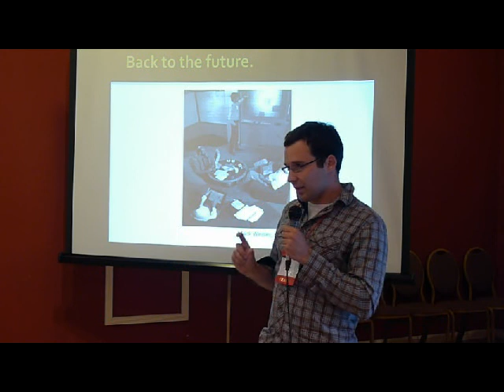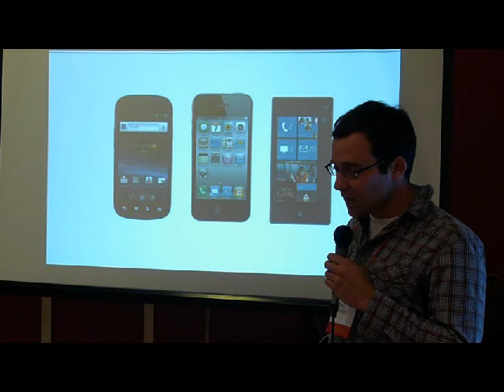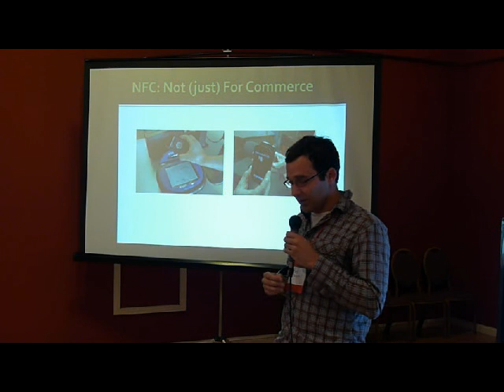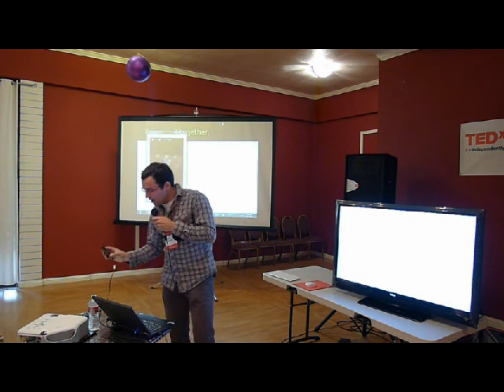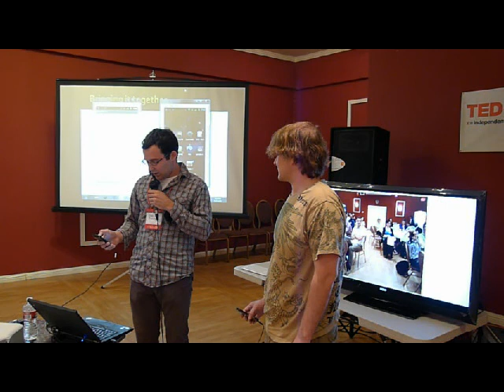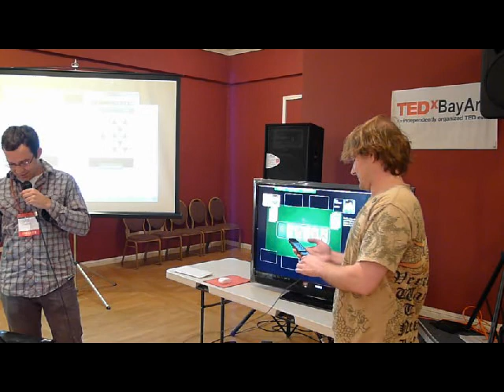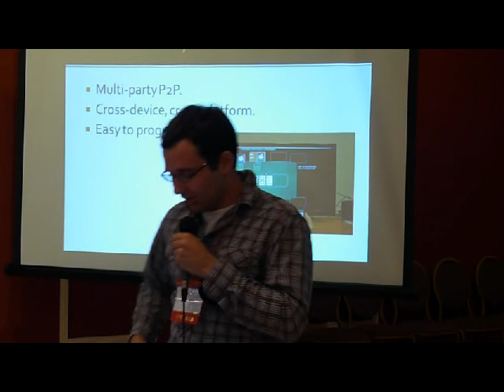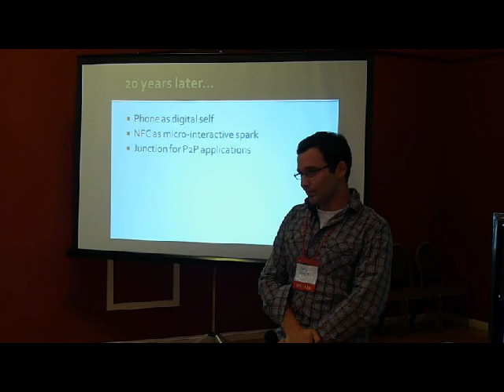TEDxBayArea - June 2011 - Ben Dodson - Building Connections Between People and Devices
For years, researchers have envisioned a world where our devices work together seamlessly for a variety of tasks. While we are witnessing an explosion in the number of smart and connected devices all around us, there are still relatively few device-spanning applications that we use in our daily lives. We will discuss the challenges associated with such applications, for developers and users alike. We demonstrate that, through a combination of modern software frameworks and technologies such as NFC, Bluetooth, and WiFi Direct, the vision of ubiquitous applications can become a reality.

Bio

Ben Dodson is a second year PhD student in Stanford's MobiSocial Computing Laboratory. MobiSocial's focus is on creating novel user experience, system architecture, infrastructure design, development frameworks, and security protocols for the programmable open mobile internet (POMI) by the year 2020. After graduating from the University of Pennsylvania with degrees in Computer Science and Mathematics, Ben worked for two years at a healthcare startup, Hx Technologies. His main contributions included development of the iSpan Master Patient Index system for deduplicating patient demographics across hospital databases, using machine learning techniques. At Stanford, Ben has developed several libraries and frameworks focusing on device-spanning interactions. Junction is a platform for developing multi-person applications across the Android, iOS, and web platforms. EasyNfc is an Android library supporting nfc-style interactions on devices lacking an NFC radio. Ben is also the lead developer of the web-based media streaming application, Jinzora.